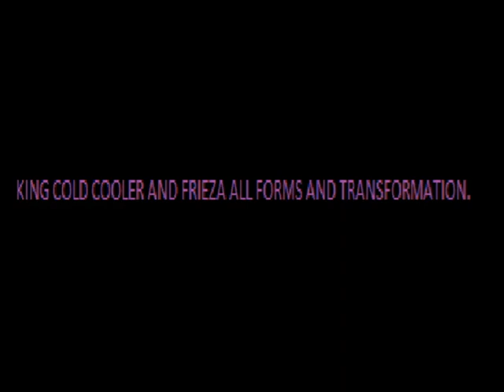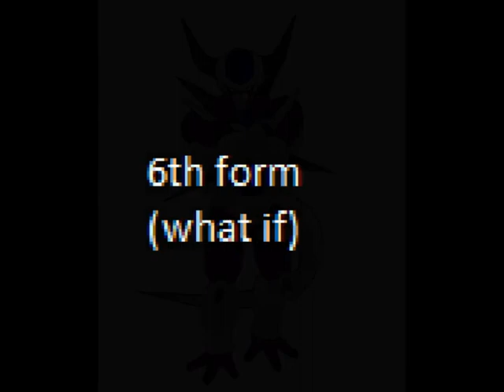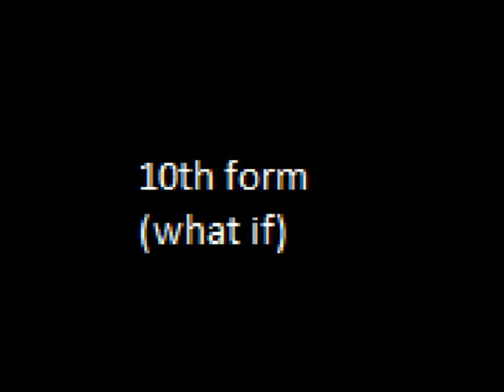king cold cooler and frieza transformations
all forms and transformation of frieza, cooler and king cold . Good vision!!